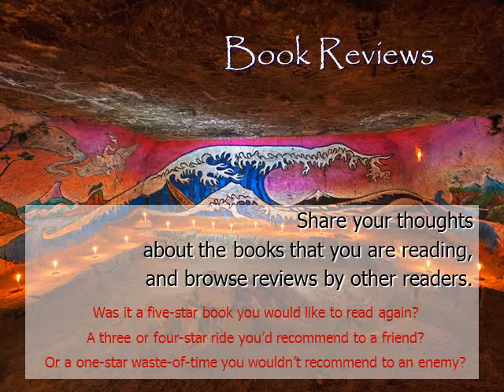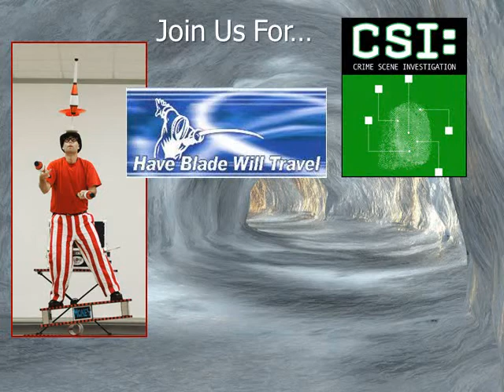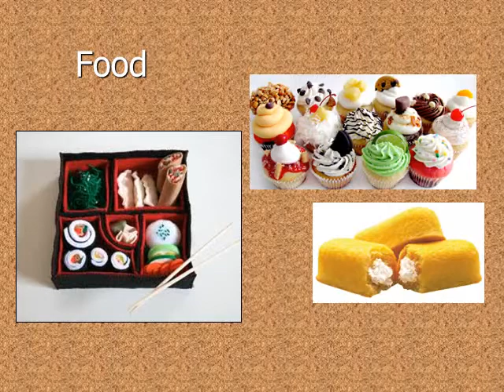Wild Reads 2013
Summer Reading program at Prince William Public Library System